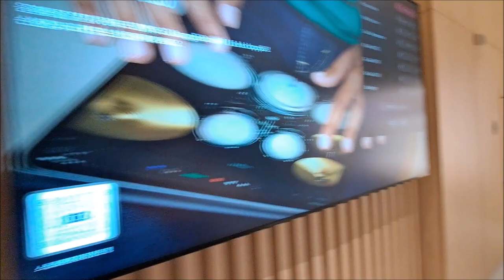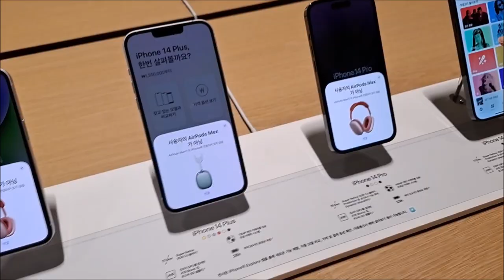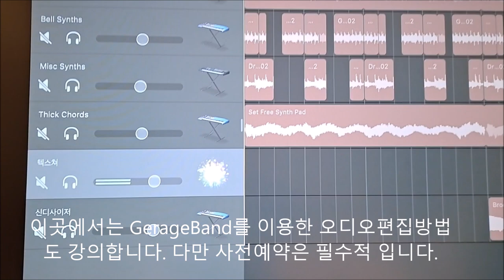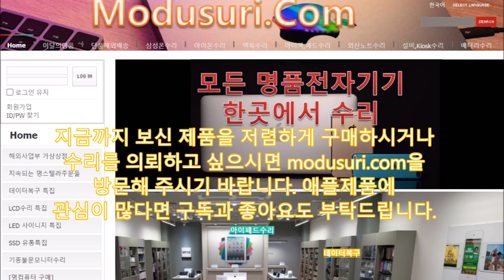[미래기술3천건]애플스토어 강남 끊기지 않는 롱테이크 강남 아이폰15 에어팟맥스 아이패드 에어팟 맥북프로 맥미니 아이맥 애플TV PS듀얼센스 맥세이프 애플워치 거라지밴드 무선충전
여정현의 모두수리 -애플스토어 강남 드디어 개장
삼성전자 지난 1분기 휴대폰 점유 23%로  애플을 1%P 앞서 중인데요 애플은
강남역 인근 5번째 애플스토어를 드디어 개장했습니다.
제일 먼저 나타나는 것은 140만원의
아이폰14PRO와 76만원 에어팟맥스프로입니다.
다음으로 보이는 것은 150만원 정도의
아이패드 프로 6세대 제품들입니다.
다음으로 전시된 것은 150만원에
구매가능한 맥북프로 13인치 제품들입니다.
다음으로 200만원대에 구매가능한
맥스튜디오와 70만원에 구입가능한
맥미니가 등장합니다.
150만원 정도로 가격이 내린 아이맥
m2도 볼 수 있습니다.
이어서 30만원대에 구매가능한
블루투스 이어폰 에어팟프로 2세대가
벽면에 걸려있는 것을 볼 수 있습니다.
이어서 애플TV 4K 3세대가 제공하는 다양한 동영상과
키보드, 저장장치 같은 액세사리들을 볼 수 있습니다
애플에서는 음원편집 프로그램에 대한 강의도 진행하고
있는데요 예약을 해야 참가할 수 있습니다.
이어서 USB젠더류와 말랑말랑한
젤리케이스도 구경할 수 있습니다
또한 애플TV와 PS용 듀얼센스 또는 스틸시리즈
님버스를 연결하면 게임을 즐길 수도 있습니다
애플워치는 젊은 층의 또다른
패션아이템으로 자리잡고 있습니다.
애플워치의 손목밴드는 말랑말랑한 스포츠밴드, 가죽밴드,
스테인레스 밴드 중 원하는 것으로 선택가능합니다.
마지막으로 소개되는 것은 맥세이프와 호환되는
핑거링 제품입니다.  맥세이프는 자석식
어댑터와 충전기의 표준인턴페이스입니다.
이곳에서는 76만원의 에어팟프로맥스도 시연할 수
있습니다. 제품은 강화된 노이즈 캔슬링을 구현합니다.
맥미니는 제가 많이 수리하는 제품입니다.저렴한
중고모델은 15만원에도 판매가능합니다.
애플tv는 기본적인 콘텐츠 외에도 조명, 실내온도
보안기능을 제어할 수 있습니다.
이곳에서는 GerageBand를 이용한 오디오편집방법
도 강의합니다. 다만 사전예약은 필수적 입니다.
지금까지 보신 제품을 저렴하게 구매하시거나
수리를 의뢰하고 싶으시면 modusuri.com을
방문해 주시기 바랍니다. 애플제품에